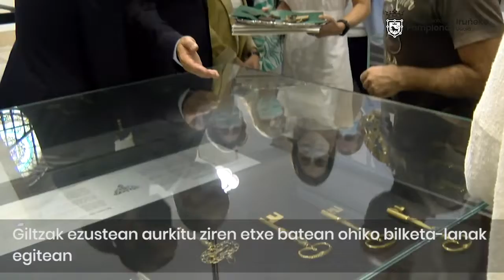Emausko Trapuketariek hiriari giltzak ematea